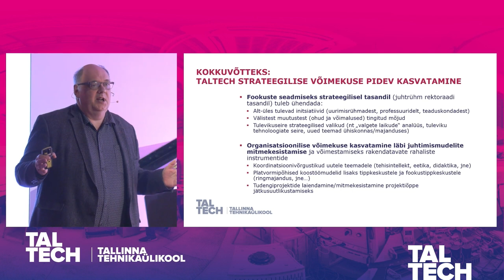🚀 TalTech: ühendades teadmisi, avardades võimalusi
🚀 Tänapäeva kiiresti arenevas maailmas, kus erinevate valdkondade piirid üha enam hägustuvad, on interdistsiplinaarsus muutunud haridusmaailmas võtmesõnaks. See mõiste ei tähenda pelgalt eri teadusharude põimimist, vaid sügavamat integratsiooni, mis viib uute, innovaatiliste lahendusteni, mis on hädavajalikud meie keeruliste globaalsete probleemide lahendamiseks.

TalTechi lähenemine interdistsiplinaarsusele, eriti tudengiprojektide raames, on suurepärane näide, kuidas ülikool saab olla rohkem kui teadmiste vahendaja – see võib olla ka ühiskonna muutuste eestvedaja.

Aitäh osalemast!
➡️ Sirje Ustav, PhD, vanemlektor
➡️ Sirli Männiksaar, Ericsson Eesti juht
➡️ Veljo Konnimois, Radius Machining asutaja, Eesti Masinatööstuse Liidu nõukogu esimees
➡️ Erik Puura, TalTechi ettevõtlusprorektor
➡️ Ivo Volkov, TalTechi vilistlane, Tööandjate keskliidu esindaja, Merko Ehitus AS juhatuse esimees